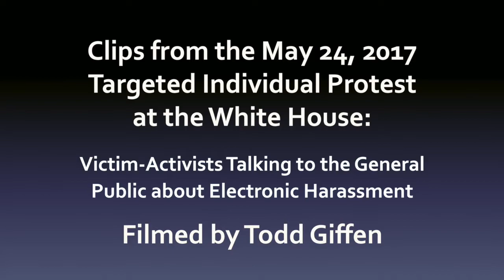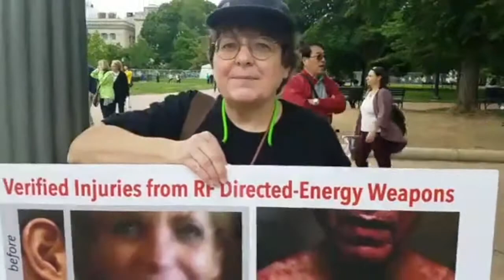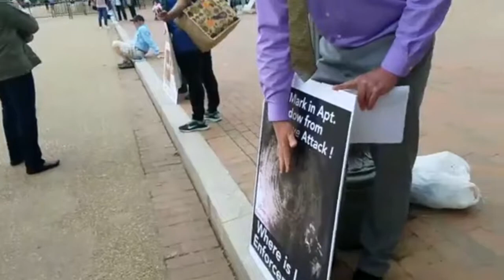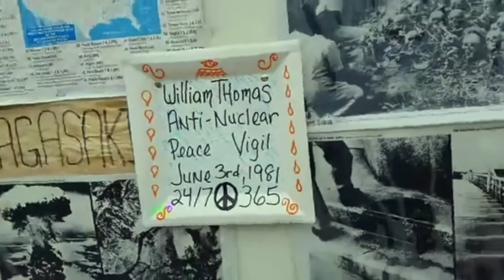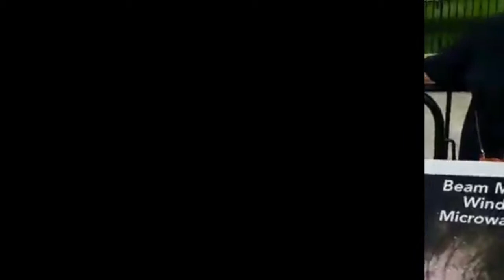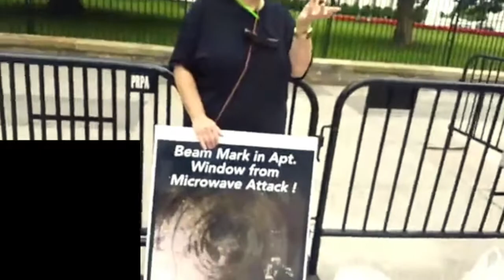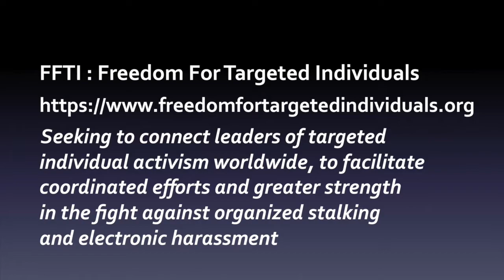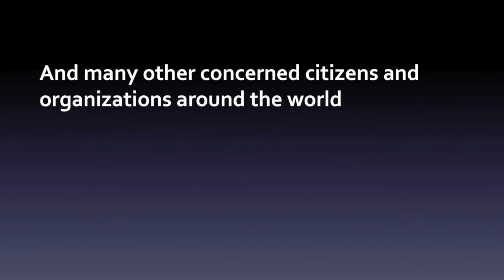Targeted Individuals Karen Stewart, Todd Giffen, and Matthew Aaron at the White House Protest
Footage from the May 24, 2017 Targeted Individual Protest in Washington, D.C.: Victim-Activists Talking to the General Public about Organized Stalking, Electronic Harassment, and Electromagnetic Torture.